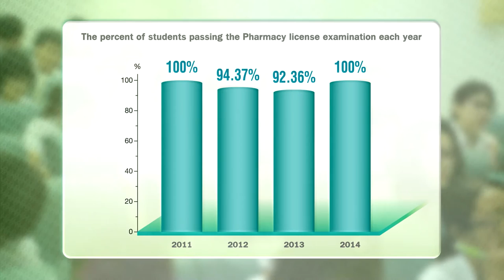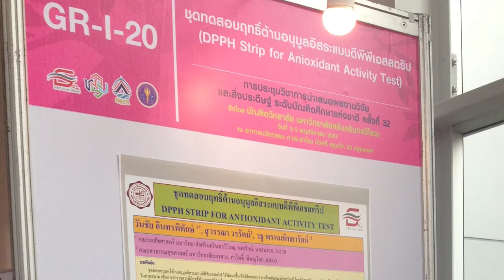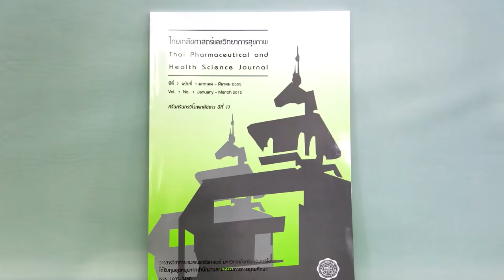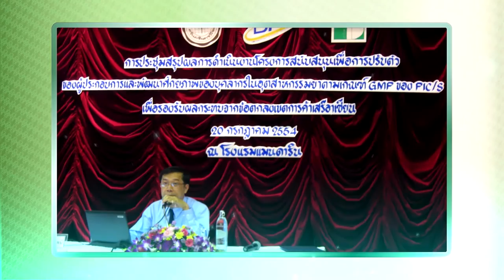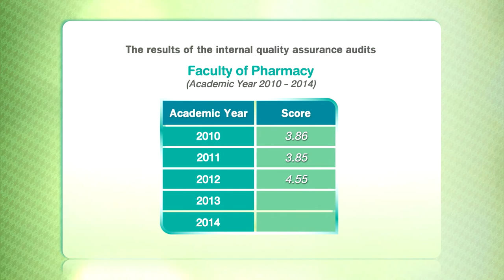Video of Pharmacy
The Faculty of Pharmacy was established in 1996, and since then has constantly sought to broaden the knowledge base of Thai pharmacy. It has successfully achieved this by intensively training each graduate in two subspecialties: Pharmaceutical Sciences and Pharmaceutical Care. With an outstanding student body, excellent faculty, active partnerships with industrial and professional leaders, and a strong university environment, the Faculty of Pharmacy is positioned to continue its leadership role in the education of Thai pharmacists and the pharmaceutical sciences.